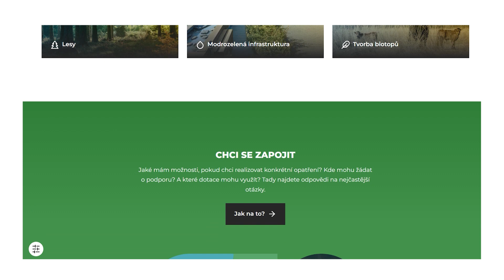Projekt Zdravá krajina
Naše krajina není v dobrém stavu. Sucho, eroze nebo povodně ji dnes zasahují mnohem víc než kdy v minulosti. Proto chceme krajině vrátit její původní funkci a rozmanitost. Problémy v krajině nezmizí ze dne na den, ale pomocí malých dílčích opatření dokážeme zlepšit její stav. Každý z nás může pomoci, v Příkladech dobré praxe se můžete podívat jak